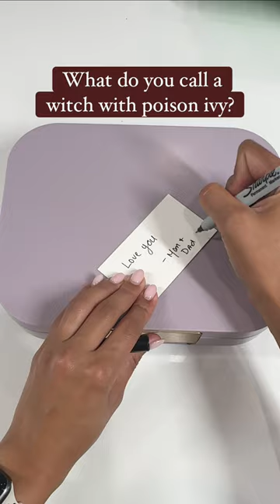School lUnch Ideas- Albacore Tuna Pita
✏️ 🍎 Kids School Lunch Ideas ♥️

Hoy vamos a mandarles un lunch fabuloso
Albacore Pita
Mini cucumbers
Black berries & strawberries
Water 💧 bottle
Lunch note 📝

Albacore tuna recipe:
1 can albacore tuna water (5oz)
1/4 cup diced white onion
2 tbsp diced celery
Juice 1/2 lime
1 tbsp fresh parsley
Salt and black pepper to taste
1-2 tbsp mayo (your choice)

ESPAÑOL :
Receta de atún blanco:
1 lata de atún albacora en agua (5oz)
1/4 taza de cebolla blanca picada
2 cucharadas de apio picado
Jugo 1/2 lima
1 cucharada de perejil fresco
Sal y pimienta negra al gusto
1-2 cucharadas de mayonesa (a tu elección)